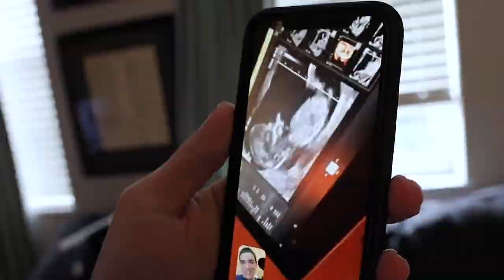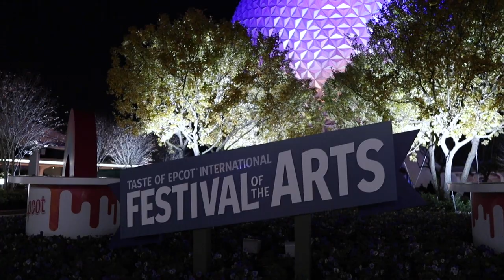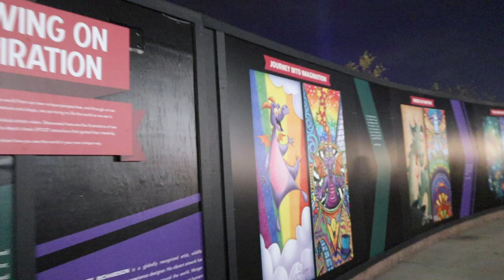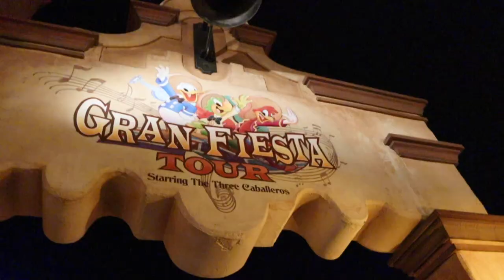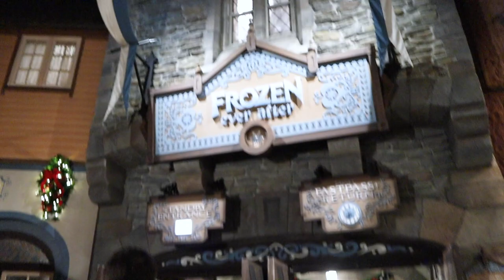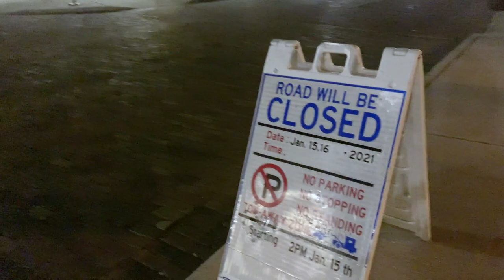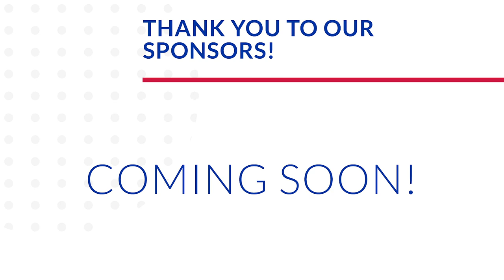Wide Awake & Ready for Rides! | Much Needed World Showcase Night at EPCOT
Shouldn't every vlog start with a close up at Evie? We finally get out to EPCOT tonight and are greeted by a gorgeous sunset on the drive there. The park closes a bit earlier than usual tonight, but we get in just in time for some fun. Boy! We are surprised by new Festival of the Arts magic every time we visit. Jamesie boy is totally awake! This is the first time this has happened in a theme park so we are extra excited to take him on Gran Fiesta Tour and Frozen Ever after for the first time. Once the park closes we take a slow stroll around the World Showcase, taking in the little details that we love. We really needed this! When we get home Peter goes for a run. Sarah and James watch some movies before heading to bed. Weekend here we come!